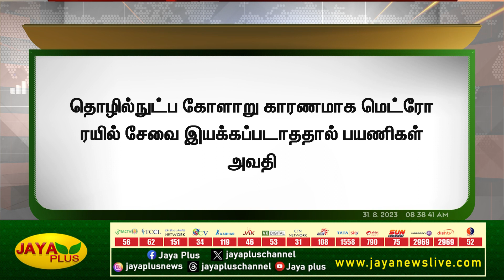மெட்ரோ ரயில் சேவை பாதிப்பால் பயணிகள் அவதி | Metro Train | Jaya Plus